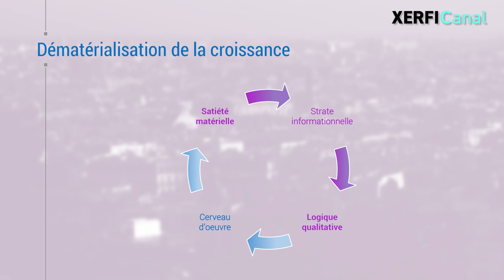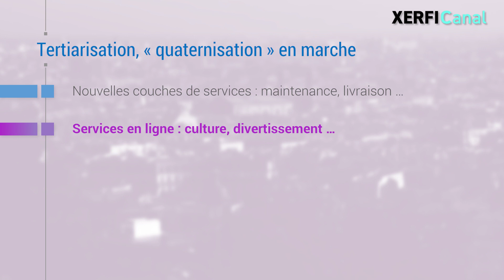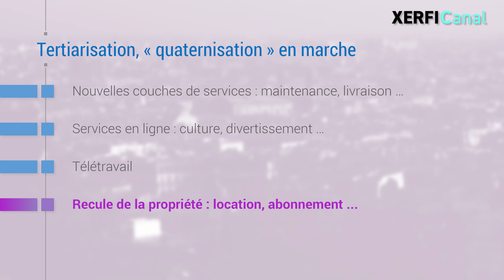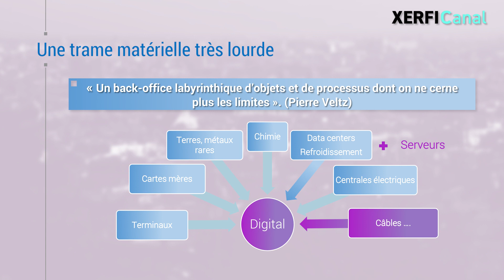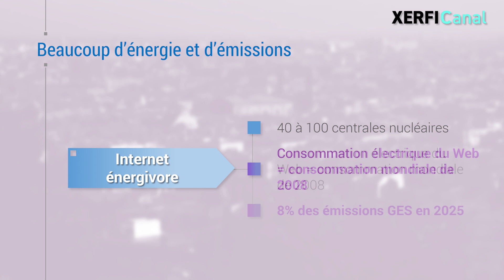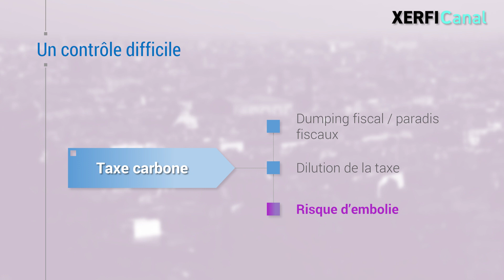Vers une économie des services et de l'immatériel : c'est faux ! [Olivier Passet]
Pendant des années, nous avons pu croire que la dématérialisation de la croissance était l’alliée de la transition écologique. Les économies développées, se rapprochant de la satiété au plan matériel, étaient vouées à développer la strate informationnelle de l’activité humaine, sortant d’une logique quantitative pour s’orienter vers le qualitatif. [...]